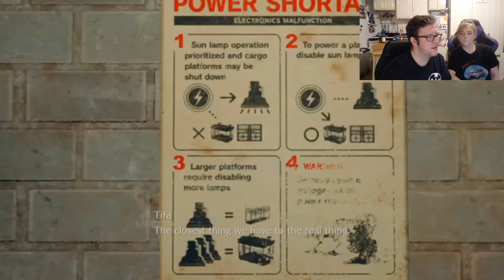The Marriage Test Episode 35